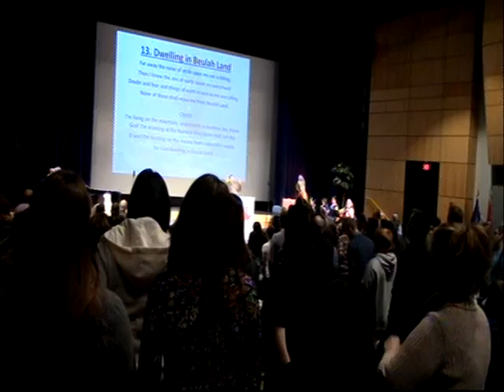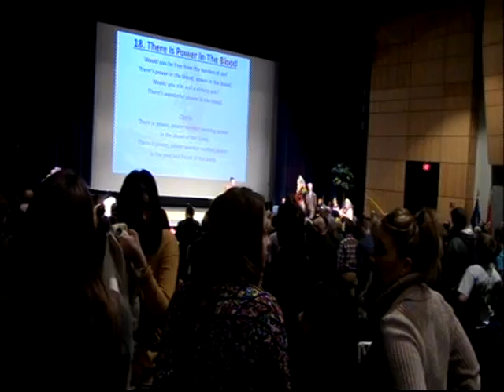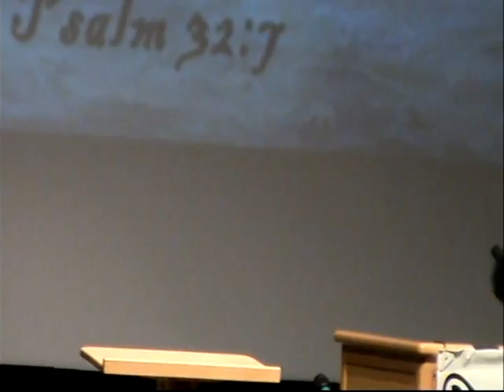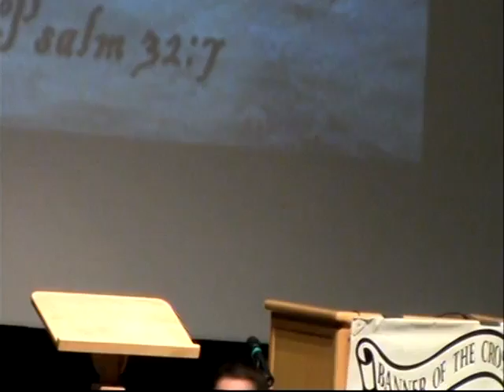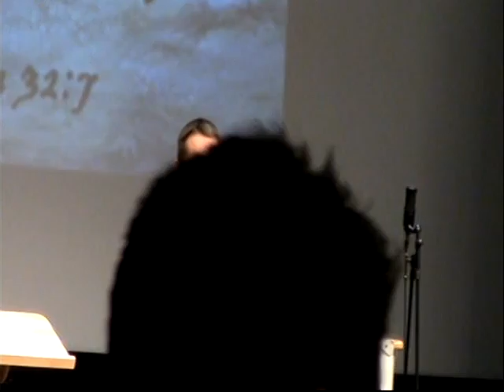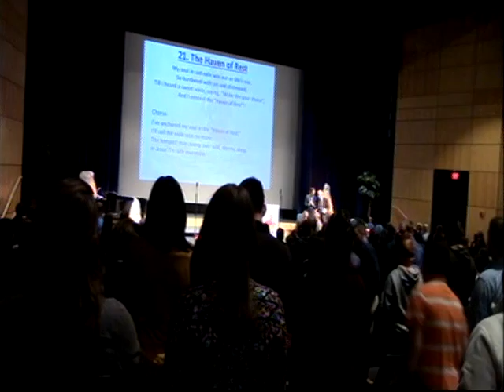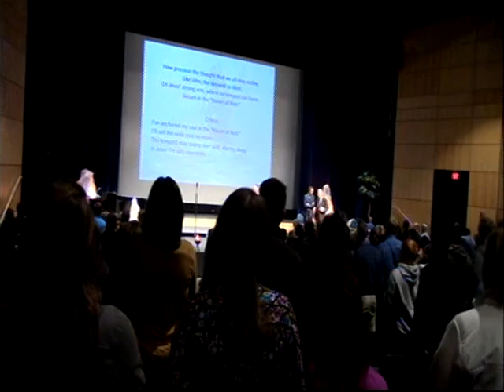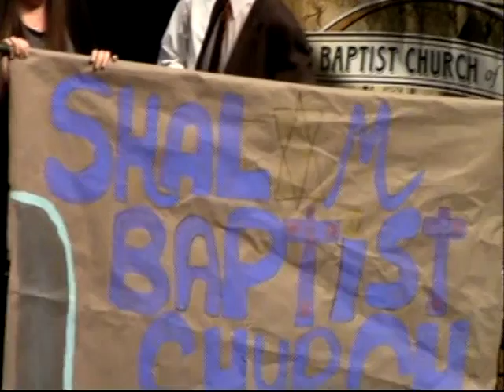DVD 5 Life's Most Important Question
Youth Ablaze 2015